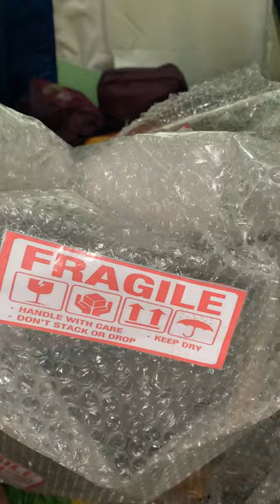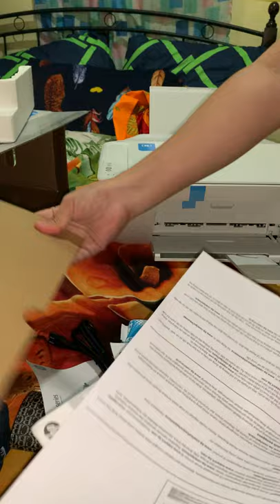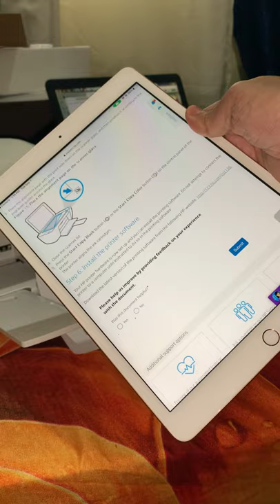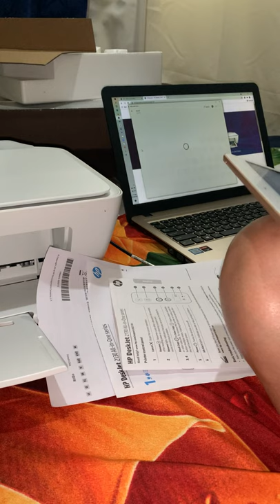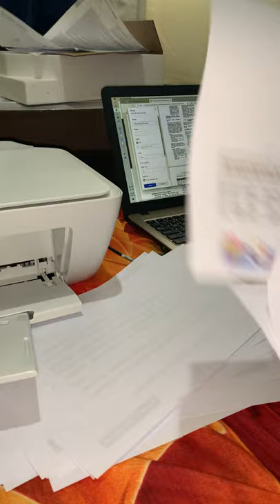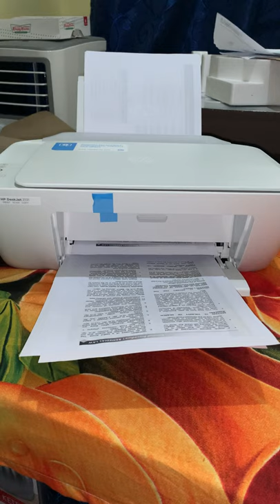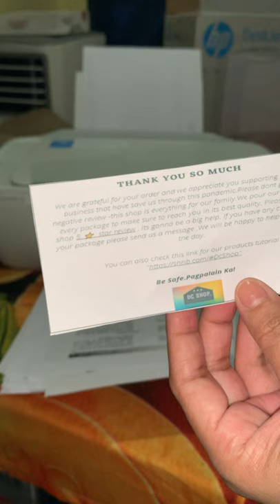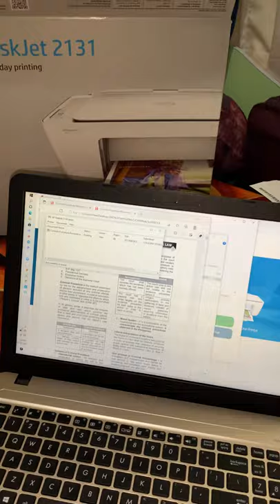Original video. (Unedited) Unwrapping and installation of HP Printer 2130 in one video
HP Printer 2130 installed